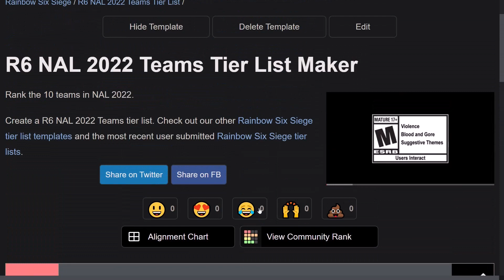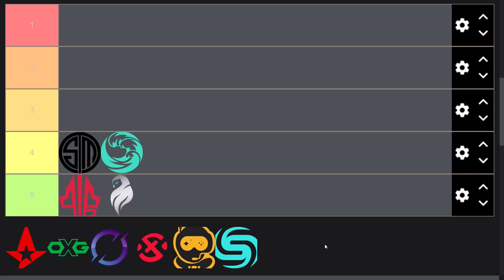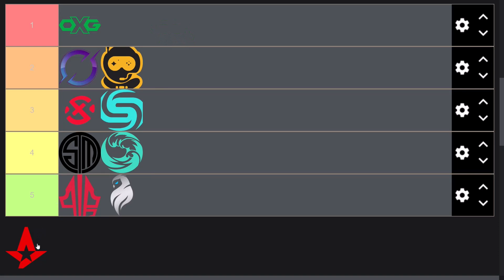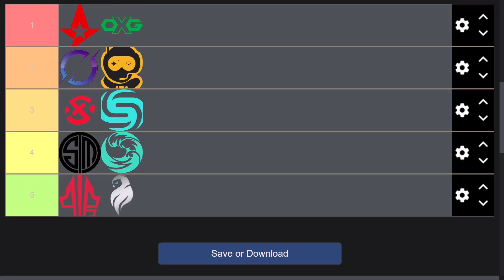NAL Stage 2 Power Ranking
A power ranking for NAL 2022 Stage 2.